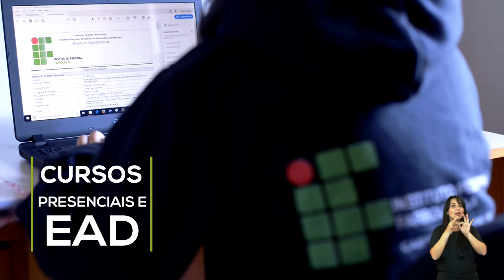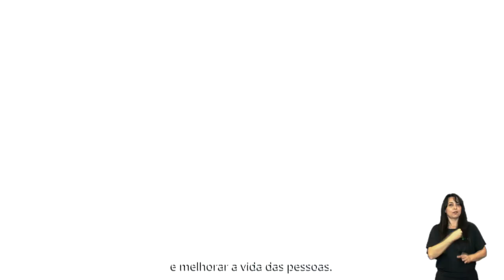Vídeo Institucional IFFar